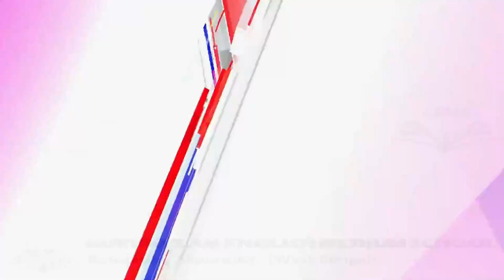রাজ্যের দক্ষিণ বঙ্গের পুরো অংশ থেকে এবং উত্তর বঙ্গের মালদার বেশ কিছু অংশ থেকে বর্ষা বিদায় নিল ,